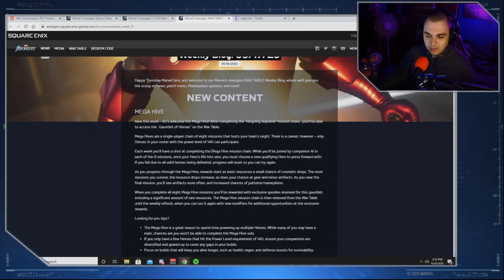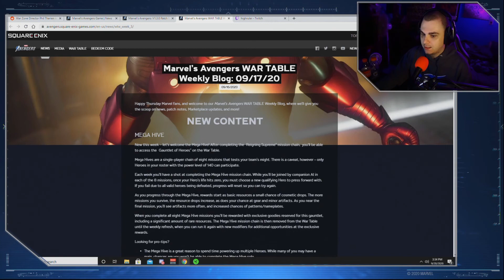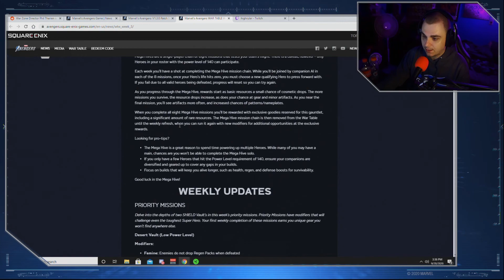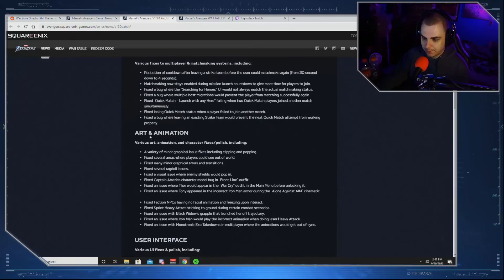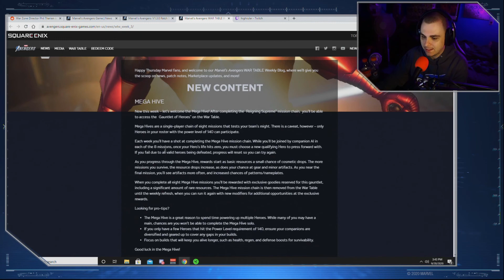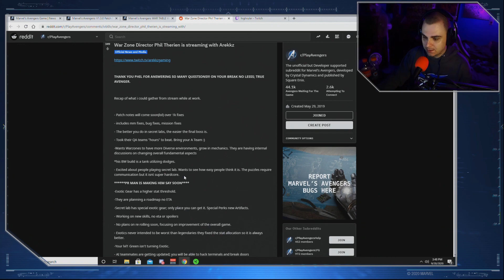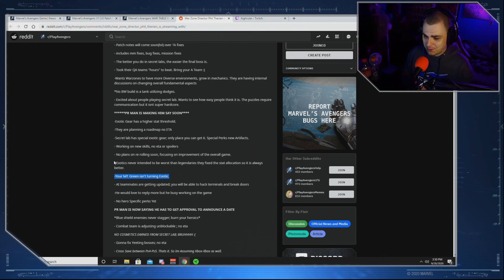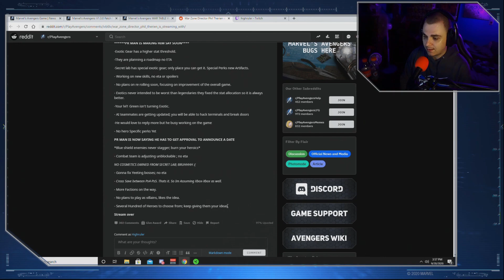1.3.0, Mega Hives, Exotics and Expectations - Assemble - Marvel's Avengers.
The latest episode of Assemble is out! Talking 1.3.0, Mega Hives, the community and expectations of the game!